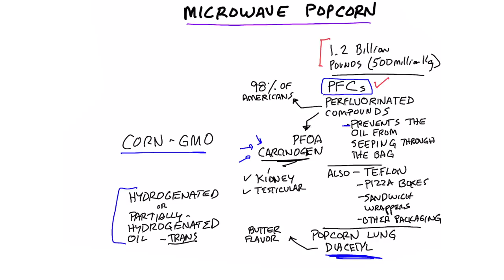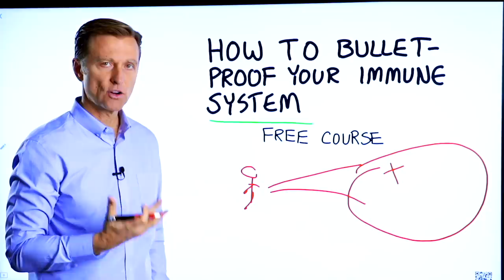Is Microwave Popcorn Safe to Eat?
Is microwave popcorn safe? Find out.

Timestamps
0:00 Popcorn
0:42 Is popcorn keto-friendly?
0:52 Is microwave popcorn safe?
2:37 Bulletproof your immune system (free course!)

Today we’re going to talk about microwave popcorn and whether or not it’s safe to eat. At the center of the kernel of the corn, there is a little bit of water. When you heat it, it expands until it explodes. Popcorn has been around for a long time. Americans consume about 1.2 billion pounds (500 million kg) of popcorn every year.

Popcorn is not keto-friendly. I think it’s best to avoid eating popcorn. There is a certain chemical in microwave popcorn that prevents the oil from seeping through the bag. It’s also present in Teflon, pizza boxes, sandwich wrappers, and other packaging. About 98% of Americans have this chemical in their bodies. But, this chemical is a carcinogen that can potentially lead to kidney cancer and testicular cancer.

There is also another chemical used in microwave popcorn for the flavoring that can potentially lead to popcorn lung. The hydrogenated or partially hydrogenated oils that are in microwave popcorn are also very unhealthy and bad for your arteries. On top of that, most corn is GMO and has traces of glyphosate.